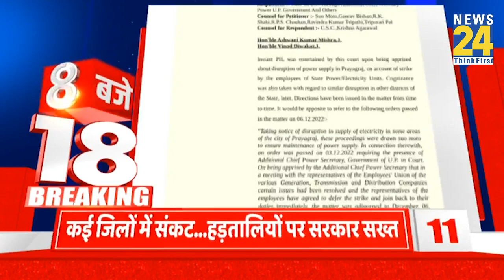सुबह 8 बजे की 18 Breaking News | 18 March 2023 | Today's News | News24